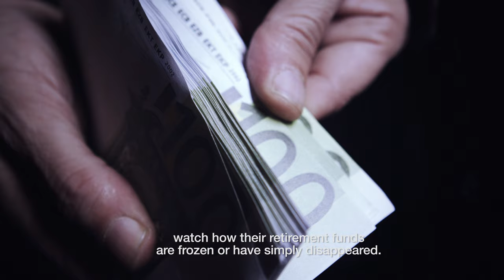Tantalo Teaser Trailer 4K - Político bueno, político muerto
This teaser trailer was shot in 4K, directed, edited and digitally post produced by Jorge M. Romeo.

Featuring Miguel Rellán, Roberto Cairo and Iván Hermes.
Screenplay by Juan Manuel de Vega. Music by Audio Network.
If you wish to know more about the Tantalo feature film, please